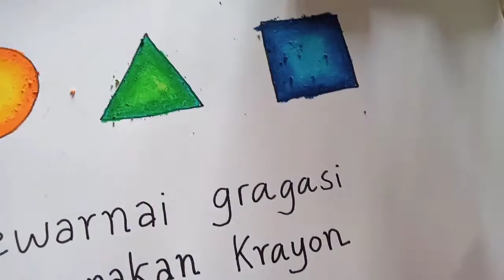Mewarnai gradasi menggunakan krayon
Ayo belajar mewarnai gradasi